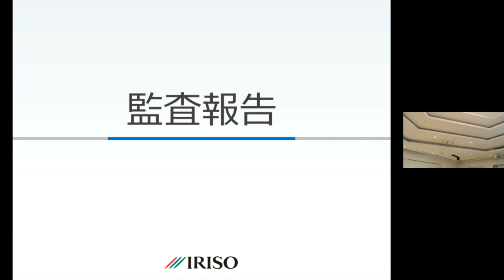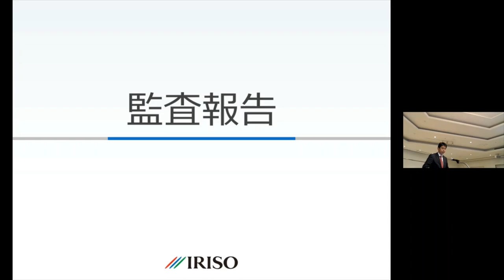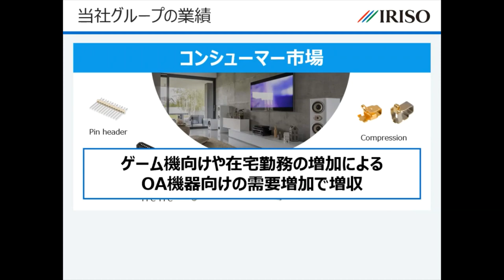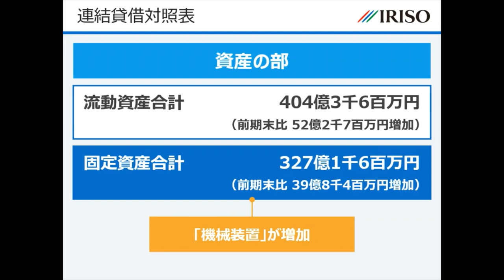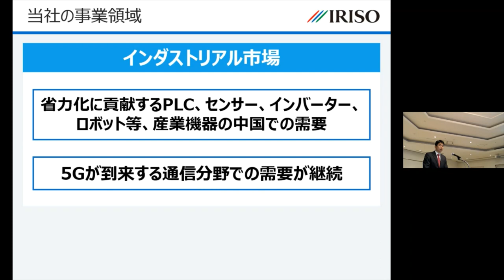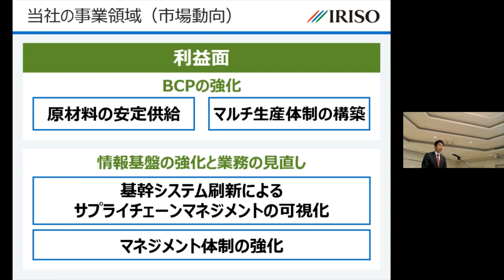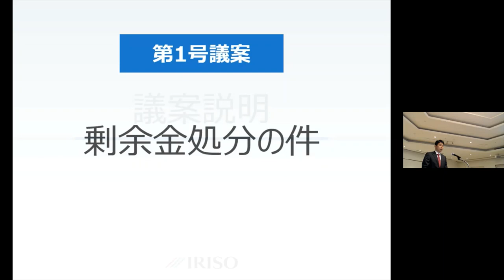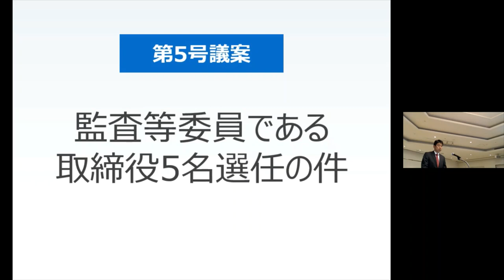【イリソ電子工業株式会社】第56回定時株主総会（2022/6/21）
イリソ電子工業株式会社（証券コード6908）の 第56回定時株主総会のライブ配信動画の録画映像です。